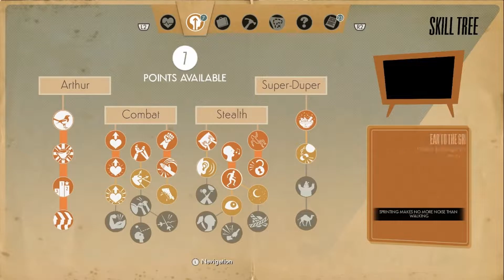gettin clapped... | We Happy Few | Part 6